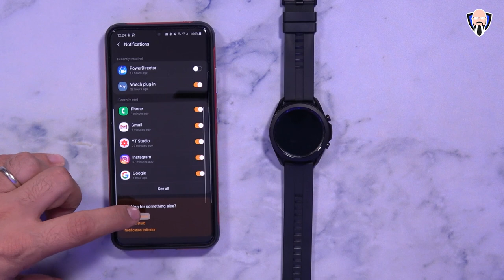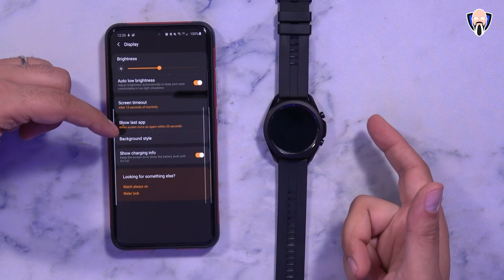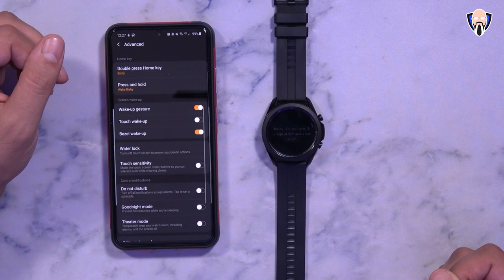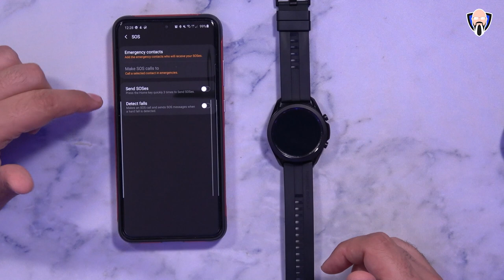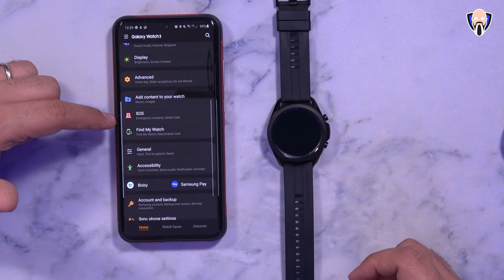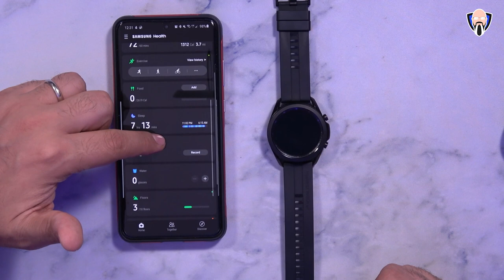Samsung Galaxy Watch 3 2020 Unboxing and impressions - سامسونج جالكسي واتش ٣‎ هل هي الأفضل ساعة؟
اليوم لدي بالنسبة لك المقارنة النهائية للساعات الذكية من سامسونج في عام 2020. علينا أن نبقي العلامة التجارية الجديدة سامسونج غالاكسي ووتش 3 مقابل ساعة سامسونج غالاكسي النشطة 2 مقابل ساعة سامسونج غالاكسي مقابل سامسونج العتاد S3 الحدود مقابل تيكاتش الموالية مقابل ساعة هواوي GT مقابل ساعة هواوي GT آمل أن تستمتع هذه المقارنة التفصيلية. آمل أن تستمتع هذه المقارنة التفصيلية وكذلك المشي من خلال جميع الميزات على العلامة التجارية الجديدة سامسونج غالاكسي ووتش 3 2020

Today I have for you the ultimate comparison of smart watches from Samsung in 2020. We have to keep brand new Samsung Galaxy watch 3 versus the Samsung Galaxy watch active 2 versus the Samsung Galaxy watch versus the Samsung gear S3 frontier versus the ticwatch pro versus the Huawei watch GT versus the Huawei watch GT I hope you enjoy this detailed comparison.I hope you enjoy this detailed comparison as well as a walk through of all the features on the brand new Samsung Galaxy watch 3 2020

Save 5% on your order from samsung on your next order

B&H Dealzone:

Amazon Daily Deals:

@Samsung samsunggalaxywatch3 galaxywatch3 watchactive2 samsungsmartwatch comparison samsung tkbay tk bay mi band 5 galaxy z fold 2 samsung galaxy watch 3 leaks galaxy watch 3 2020 tarek bay